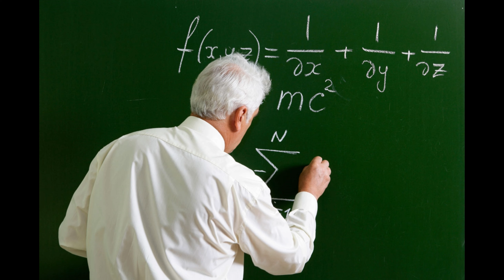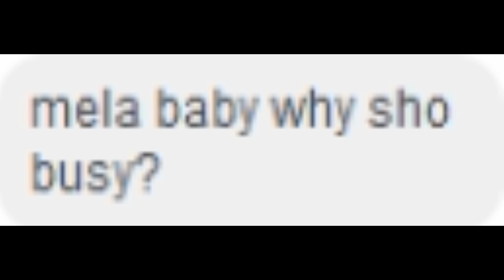A-Levels---------------- Original song By Shahmir